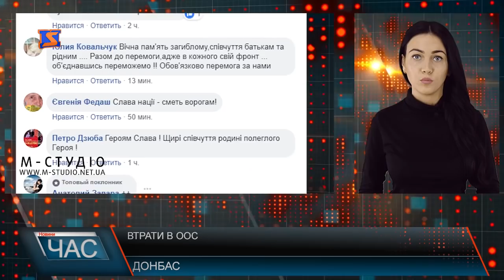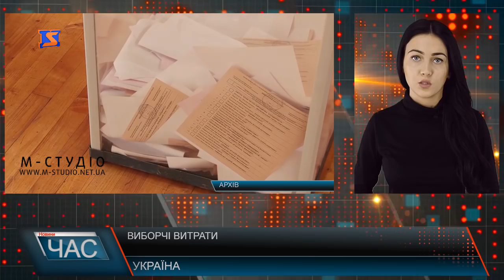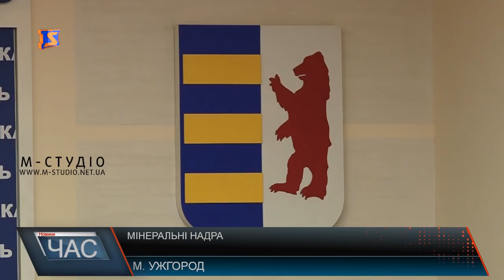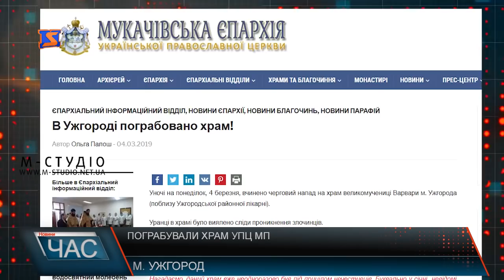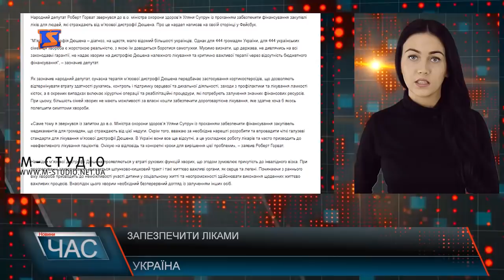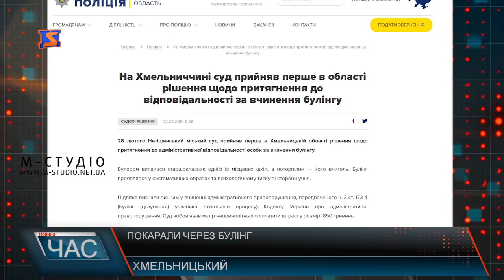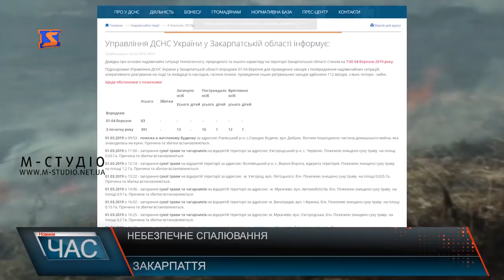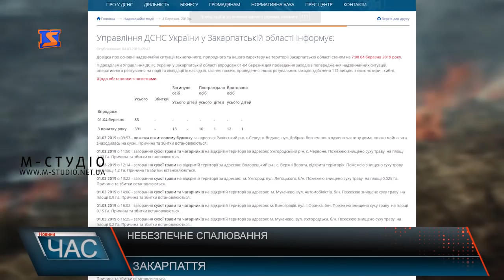Програма “ЧАС”. Hовини Закарпаття за 5 березня 2019 року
Мінеральні води. Унікальні візитівки області
Збільшення кількості ДТП. Статистика пригод
Спалювання листя. Штрафи та шкода для здоров’я
Витік газу. Показові навчання